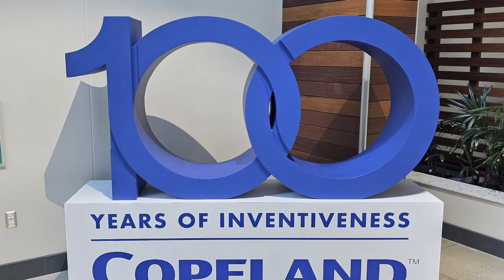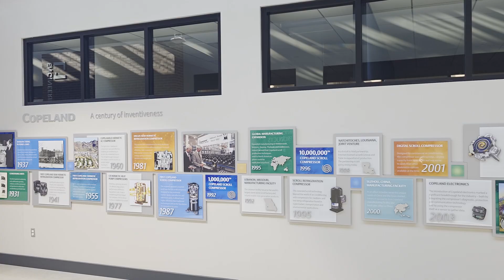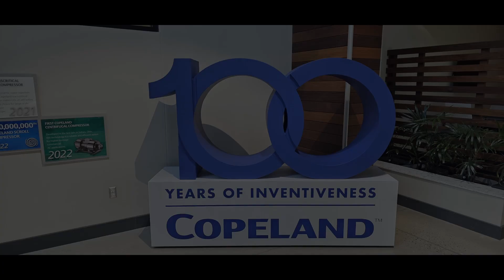Inside Copeland: How A2L Compressors Are Engineered, Tested, and Proven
Join Matthew Ricker, Manager of the Engineering Lab at Copeland, and his team in Sidney, Ohio, for an exclusive look at the extensive research, development, and testing that went into producing A2L compressors.

In this video, you’ll discover:
✅ The innovation behind A2L compressor design
✅ How rigorous testing ensures reliability and safety
✅ The engineering challenges Copeland overcame
✅ Why Sidney, Ohio remains a hub for compressor development

Whether you’re an HVACR contractor, engineer, or instructor, this deep dive into Copeland’s engineering process will give you a better understanding of what makes today’s A2L compressors safe, efficient, and ready for the future.